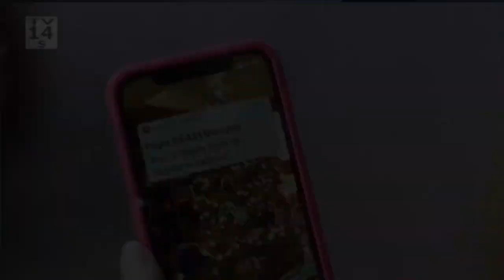Grey’s Anatomy 18x06 - “Every Day is a Holiday (With You)” | PROMO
Promo for 18x06, airing November 18, 2021.